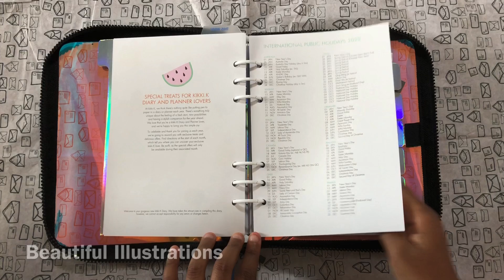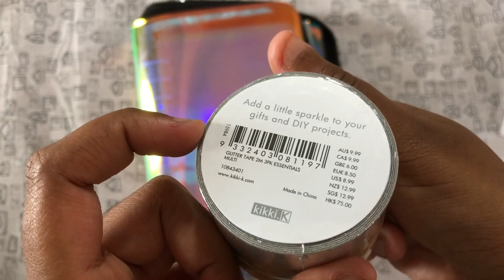KIKKI.K 2020 CUTE PVC LARGE TIME PLANNER | HOLOGRAPHIC: BE KIND